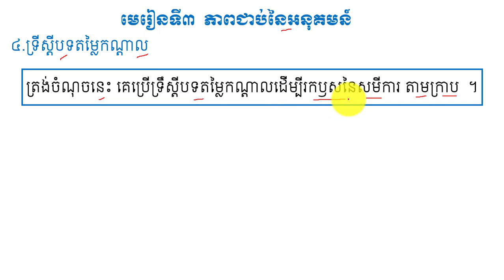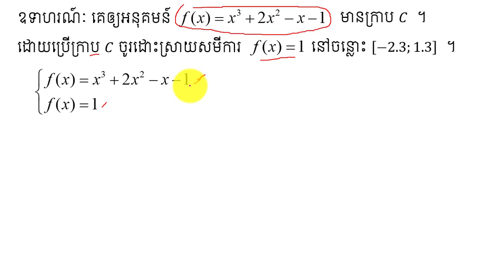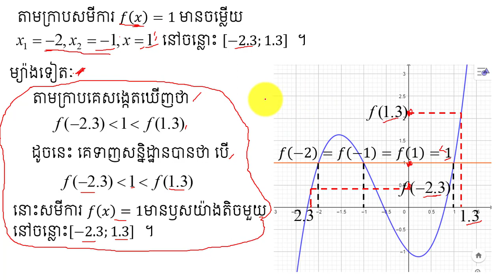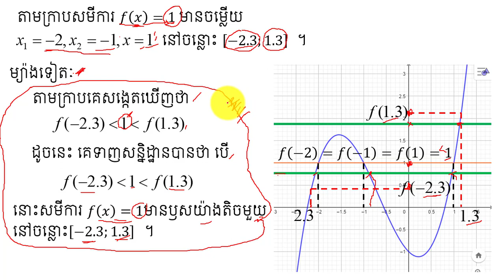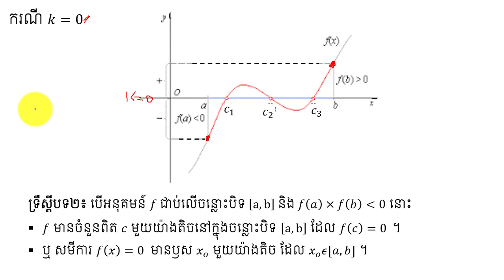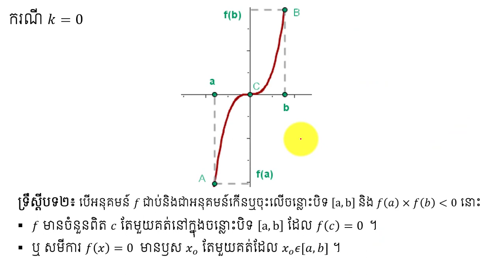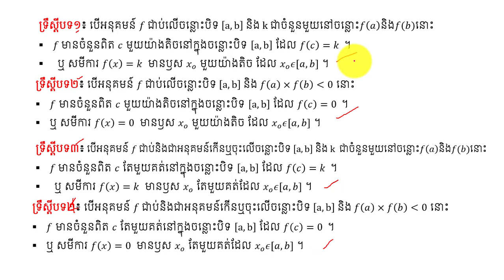ទ្រឹស្តីបទតម្លៃកណ្តាល| Intermediate value theorem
នៅក្នុងវិដេអូនេះនិងជួយអោយប្អូនៗ ពណ៌នាពីភាពជាប់នៃអនុគមន៍ ជាចំនុចសំខាន់នៅក្នុងមេរៀនថ្នាក់ទី១២ ដែលជាមេរៀនគណិតវិទ្យាដ៍សំខាន់មួយក្នុងការប្រឡងបាក់ឌុប ។ចុចត្រង់នេះ ដើម្បីទទួលរៀនមេរៀនថ្មីៗទៀត ។
កន្លឺះងាយៗសម្រាប់ប្អូនៗទី១២ ។